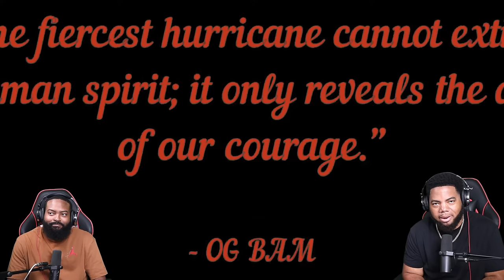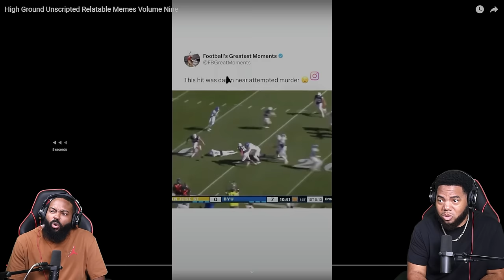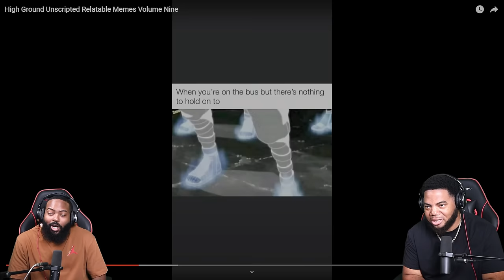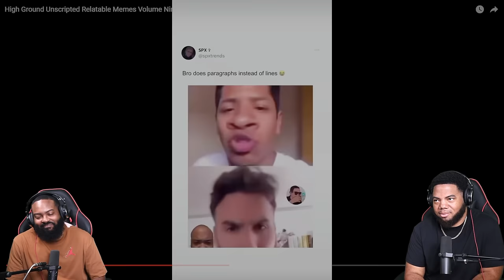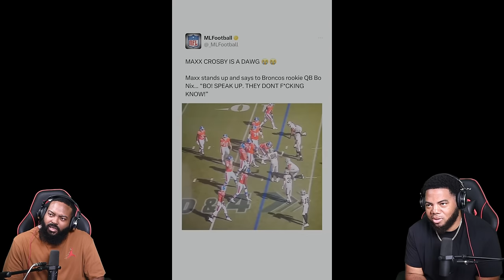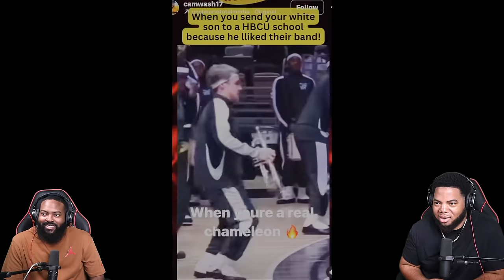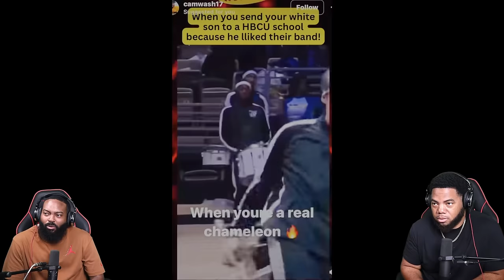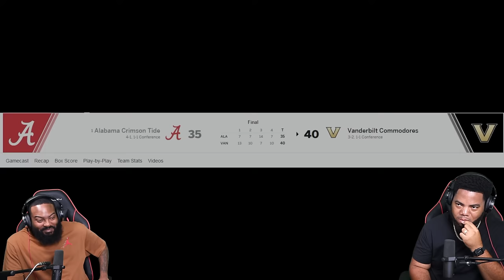INTHECLUTCH TRY NOT TO LAUGH TO @HighGroundUnscripted MEMES VOL 9 (YOUTUBE FRIENDLY VERSION)